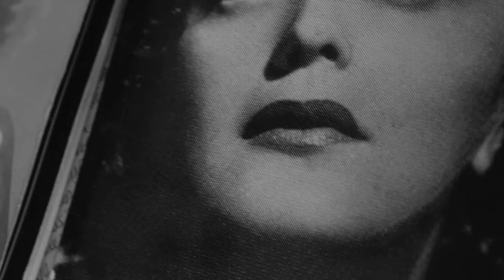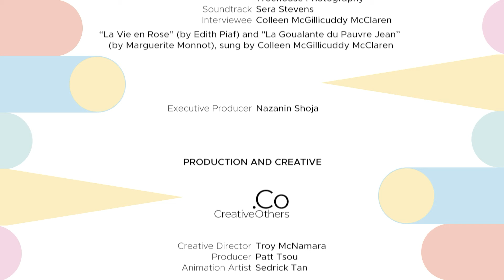RE:GENERATE Prince Rupert "Painting and Song with Tante Ki"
When Colleen McLaren was forced to close her Bed and Breakfast at the start of the pandemic she turned to painting as a new creative outlet. Along with her lifelong passion for singing her painting has helped her navigate these uncertain times.

Part of the 2021 BC Culture Days RE:GENERATE series.